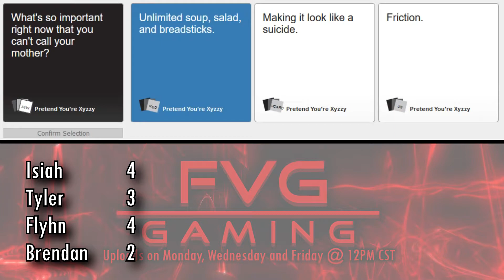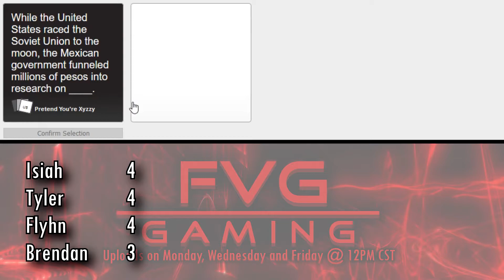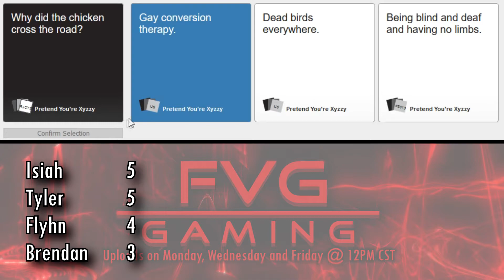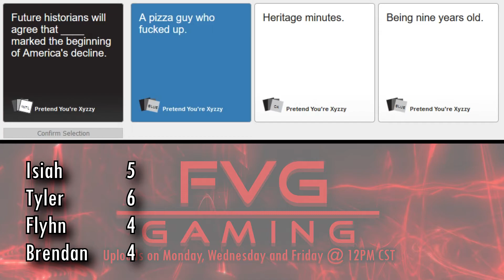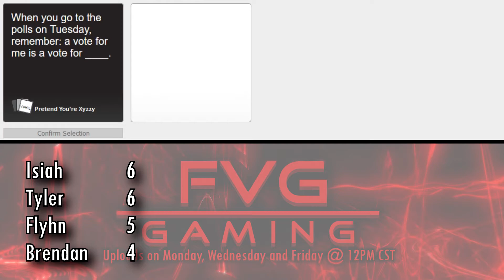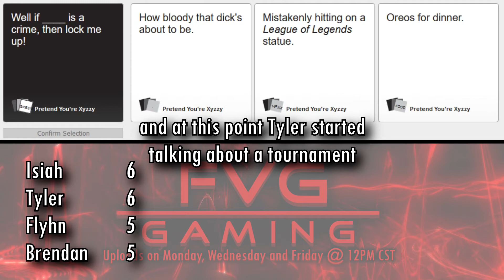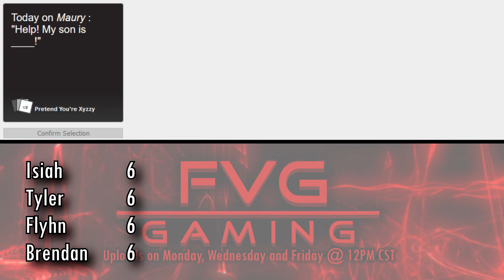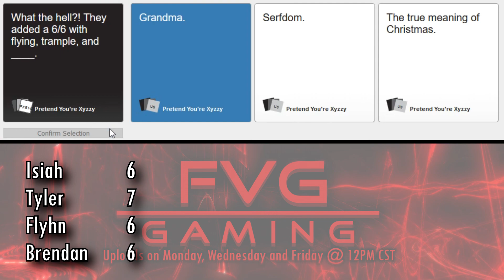BLEEP THAT OUT, BRENDAN! [Cards Against Humanity]